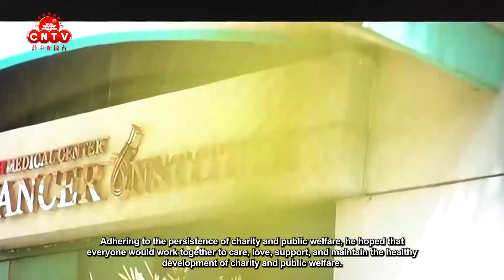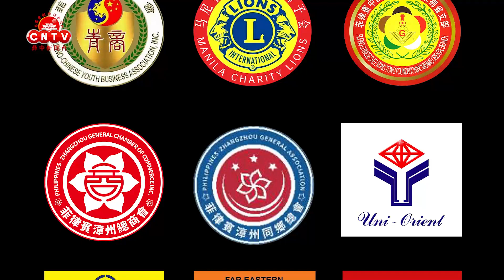菲律宾中正學院校友總會與華僑善舉總會中華崇仁醫院簽署醫療優惠協定備忘錄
The Chiang Kai Shek College Alumni Association signed a memorandum of agreement with the Chinese General Hospital and Medical Center.